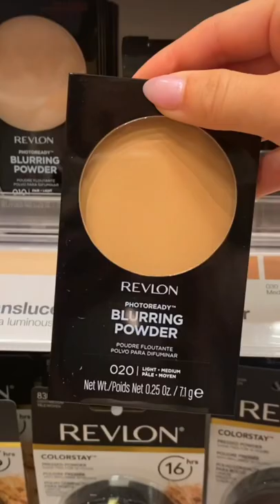MAKEUP SHOPPING AT SUPER TARGET part 2